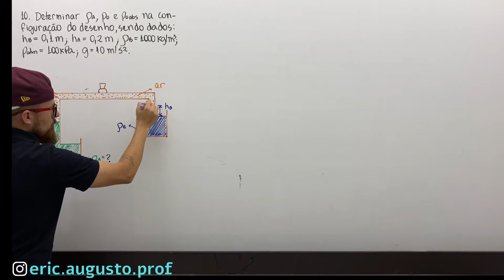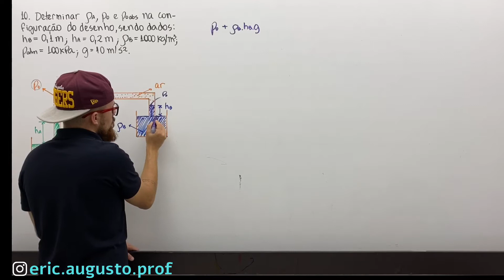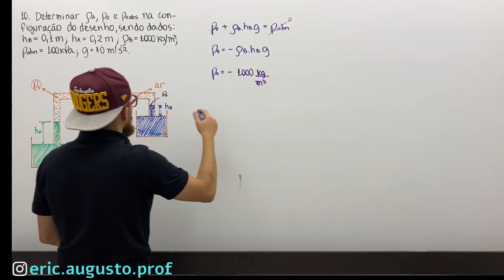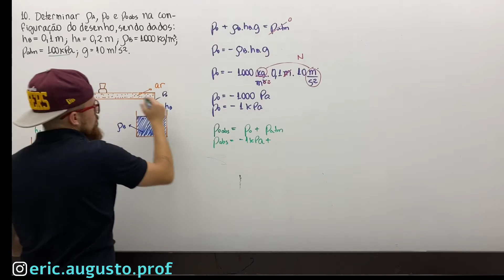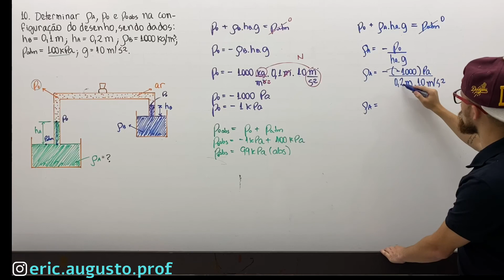2.10 – Estática dos Fluidos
10. Determinar ρ_A, p_0 e p_(0 abs) na configuração do desenho, sendo dados: h_B=0,1 m; h_A=0,2 m; ρ_B=1.000 kg/m^3; p_atm=100 kPa; g=10 m/s^2.

Mecânica dos Fluidos, Franco Brunetti 2ª ed.
Capítulo 2 - Estática dos Fluidos